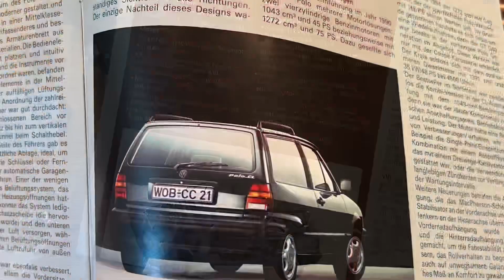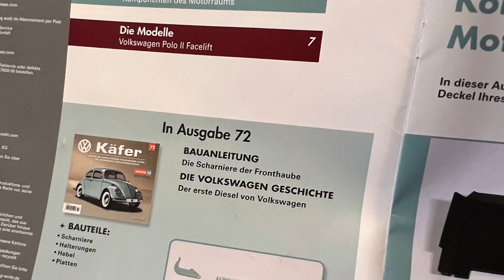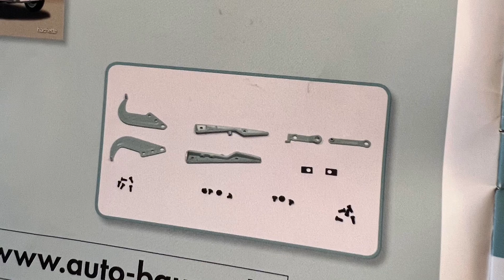VW 🐞 Käfer 1:8 Hachette Partwork Ausgabe 71 Volkswagen Beetle New Metall Bausatz Modell Vors. 72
…etwas verspätet aber der Vollständigkeitshalber hier die aktuelle Kiosk Ausgabe 71.  wir bekommen Verkleidungen vom Motorraum und den haltemechanismus von der Motorhaube… des Funktion ich nicht ganz verstanden habe.  Vielleicht hat einer von euch eine Idee wie er eine Funktion hat das die Haube offen bleibt.  Bin dankbar über ein Feedback…  habt noch ein schönen 1.Juni und ein tollen Kindertag, euer bienenschulze 🙋🏽‍♂️🐝